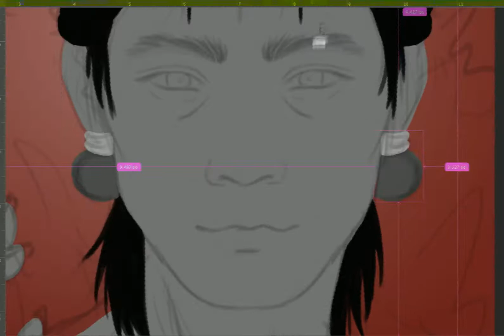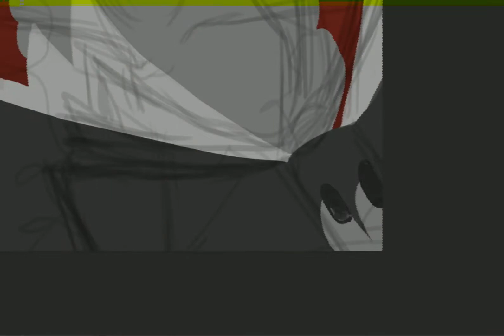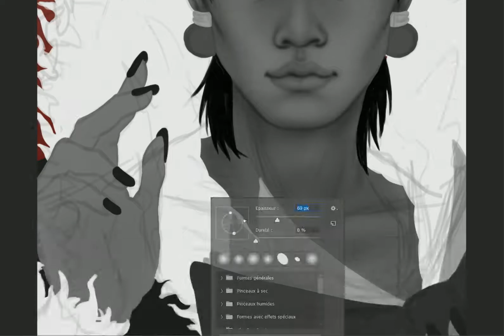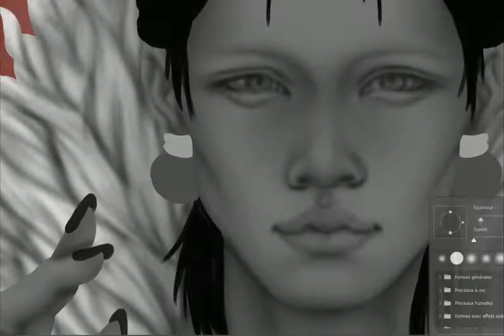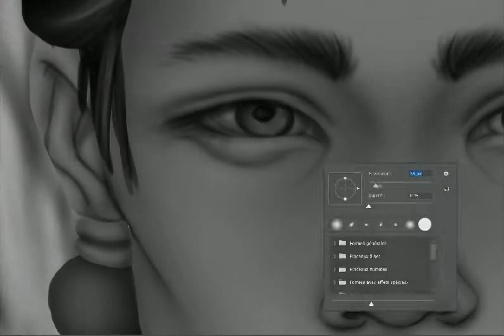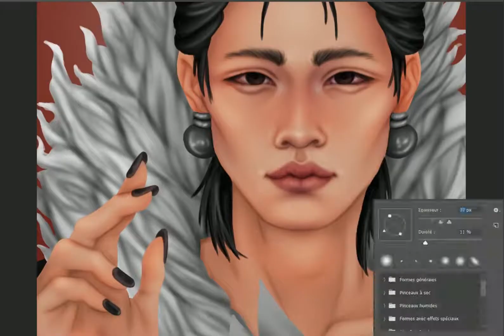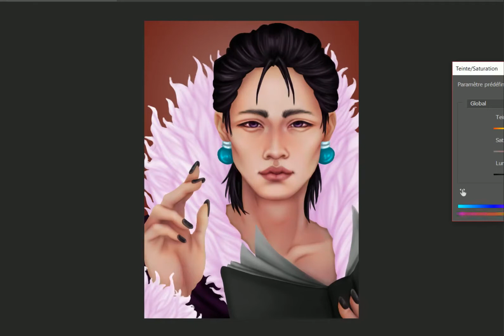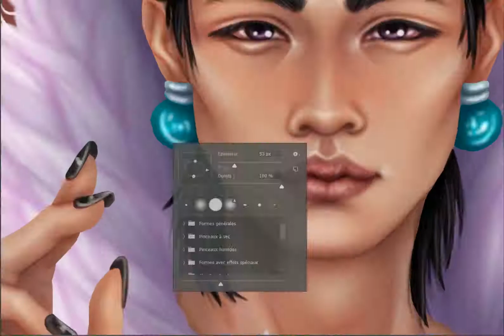Drawing Chrollo Lucilfer HxH - Photoshop Speed Painting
Check me out on social media to see the rest of HxH fanarts